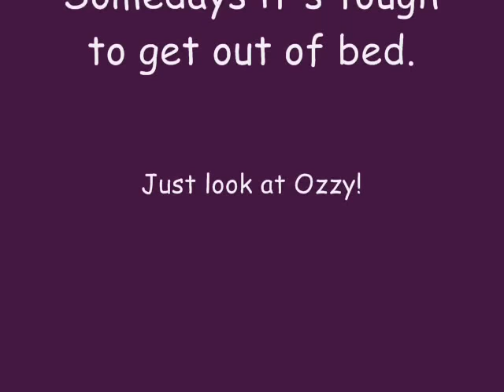Ozzy the bulldog waking up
Ozzy always has a hard time getting out of bed.